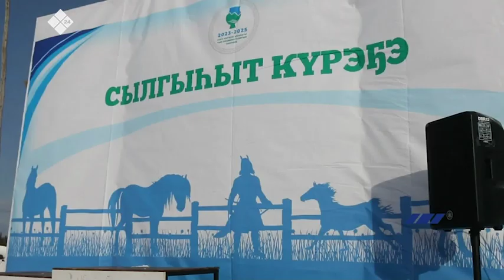Мэҥэ Хаҥаласка «Сылгыһыт күрэҕин» сырдаттыбыт